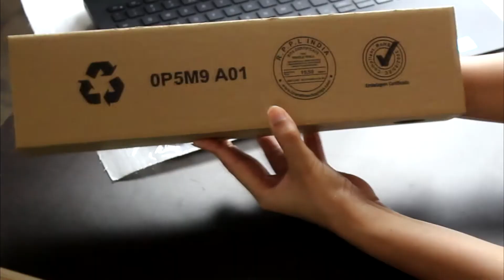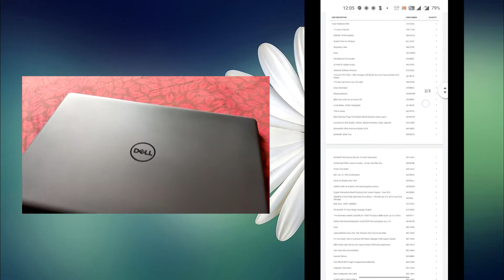laptop | dell vostro 3500 unboxing and review | Dr Deepika Yadav | dentist | just a girl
Hey guys🙂
Is video me aj hum ek aur unboxing or review karenge jo hai Dell vostro3500 ka.
Ye laptop mene abhi purchase kiya hai or mujhe bahut hi acha laga.dell vostro3500 mujhe 53,083 rs ka pada.kafi ache features hai iske jo mene video me dikhaye hai.
Agar apke pas bhi ye laptop hai to iska experience mere sath jarur share kare.
Video apko kesa laga mujhe jarur bataye.